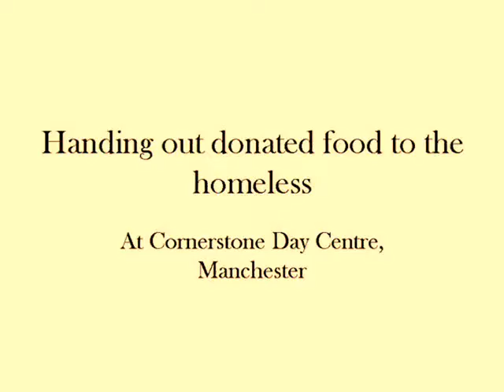ISB Manchester Soup Kitchen Week 2008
22nd-26th December 2008, Cornerstone Day Centre, Manchester. Promotional Video